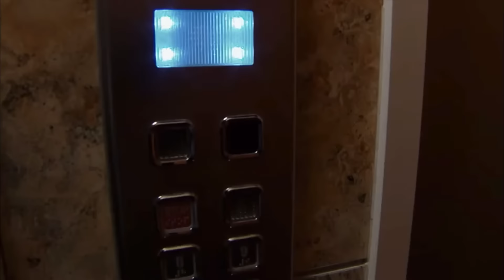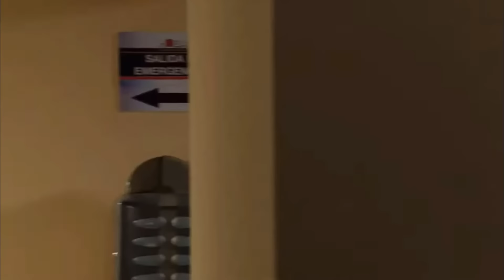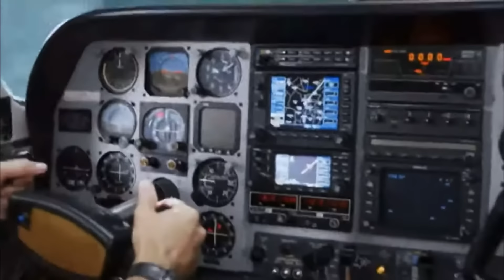Nadia y victor Parte 24